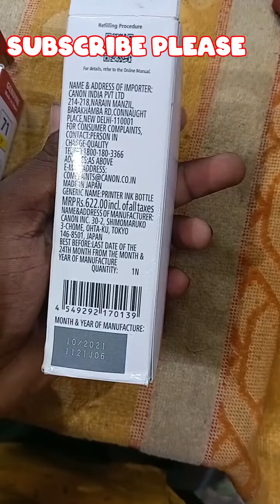कैनन कंपनी का प्रिंटर इंक कैसे डालें/youtube my channel